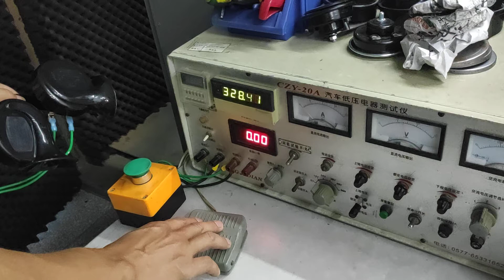K8003 Car Horn Sound Test